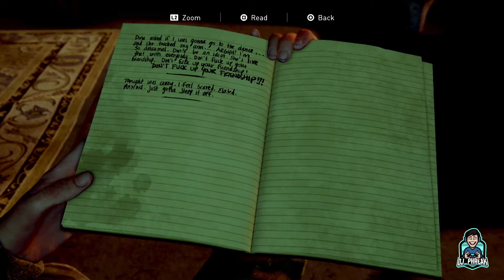The Last of Us 2 - Chapter 2 "Waking Up" - All Cutscenes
Snow falls and love sets in